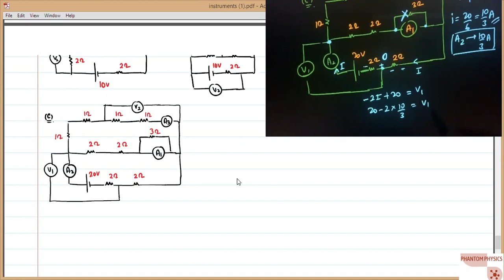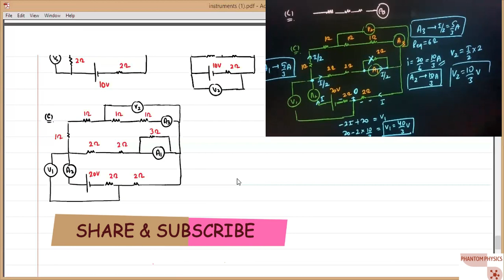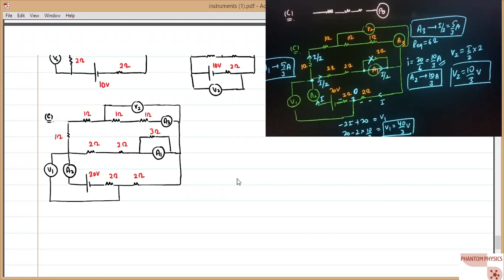AMMETER||GALVANOMETER||VOLTMETER||INSTRUMENTS||CURRENT ELECTRICITY ||LECTURE 07 || IIT-JEE||NEET||ST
various electrical instruments like rheostat, resistance box, voltmeter, galvanometer, ammeter with circuit diagrams and numericals